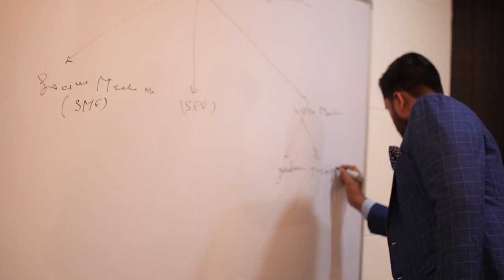कम समय में ज्यादा पैसा कमाने का तरीका, Low Investment New Business Ideas 2020, network marketing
Join Me.

mahatmaji technical
smart ideas
sanjiv kumar
delhi ncr
sabka Help
Manufacturer's Guide
Sandeep Maheshwari
dr vivek bindra
anju jadon
pandey vital
How to get Full Time Job
Excellent income
mahatmaji technical
कम समय में ज्यादा पैसा कमाने का तरीका, Low Investment New Business Ideas 2020, network marketing mahatmaji technical
aj support meet mahatmaji technical
33 रूपए का प्रोडक्ट कमाके देगा 7500 हर रोज, Low Investment New Business Ideas 2020
भविष्य में चलने वाला बिज़नेस | Future business Idea | Top Demanding Upcoming Manufacturing Business
न्यूज़ पेपर रद्दी से कमायें हजारों रोजाना | new business idea 2020 | paper shredding business idea
15 दिन मैं Top नही करवाया तो नाम बदल दूंगा || How To Top In Board Exam In 15 Days
कैसे मैंने Digital Marketing And Digital Entrepreneurship से 3 Crore Rupees Earn किये - Earning mahatmaji technical
वो 5 Tips जो आप को ठंडी मे पढ़ने के लिए मजबूर कर देंगे || How To Study In Winter Time
12 minutes की Video आपकी Life बदल सकती है - World Best TIme Table || Best Way To Study in 2019 mahatmaji technical
100% Successful Time Table | How to Study Long Hours With Concentration Hindi | Exam Time motivation
Small Business Ideas | मार्किट में आया नया बिज़नेस | New Business Ideas
एकदम नया Business Idea, New business ideas 2019, small business ideas, low investment Garlic Peeling
1 मिनट में ₹50 तक और 1 घंटे में ₹3000 तक आपके Paytm और Bank मे Daily Proof No Refer...
कम पूंजी से शुरू करें Copper Bottle का एक्सपोर्ट| Business idea |
How To Sell on Amazon | Seller Registration Complete Step By Step Process
RS. 3500 रोज़ कमाए, Small business ideas, Business idea, New business idea
मशीन लगाएं लाखों कमाएं | Small investment high profit Business Idea | Best Earning Opportunity 2019